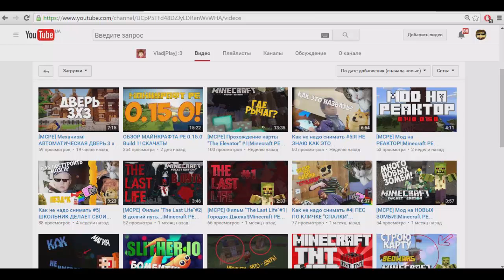НОВОСТИ: ЧТО ДОБАВЯТ В MINECRAFT PE 0.16.0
МОЙ СЕРВЕР:
IP: mckent.ru
Port:  17098
Группа сервера в вк [ВСТУПАЙ ОБЯЗАТЕЛЬНО]